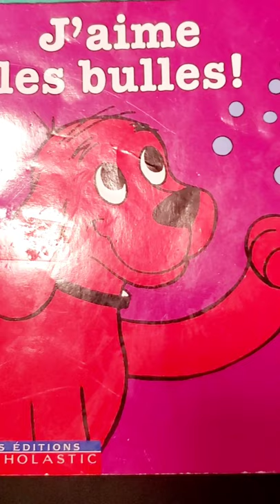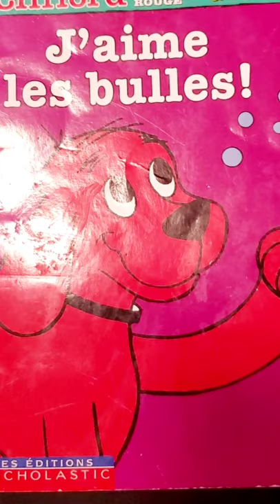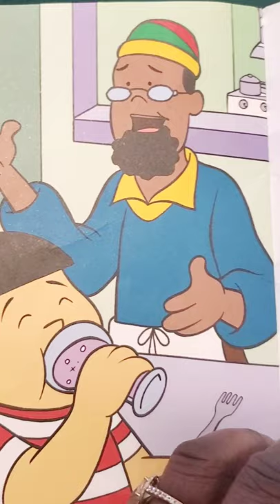EN ATTENTE DE NOËL AVEC STÉPHIE - HISTOIRE 15/24 "J'AIME LES BULLES" 🧑‍🎄💃💃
🧑‍🎄Histoire 15/24 (à écouter ce soir avec votre coco😃💤)

    En attente de Noël avec Stéphie,  une courtoisie de ma famille à la vôtre du 1er au 24 Décembre❤❤❤

    Je vous souhaite une bonne écoute avec vos cocos et un bon mois de Décembre...

Oui oui c'est déjà Décembre, YOUPI💃💃💃💃

Je vous souhaite de passer une belle journée et à demain❤💤💤💤💤💤

Stéphanie 🧘🏾‍♀️

Info sur le livre:

Le titre de l'histoire: "J'aime les bulles" par Grace Maccarone et illustré par Mark Marderosian. Traduction française d'Isabelle Allard